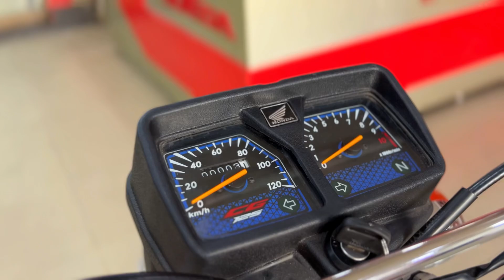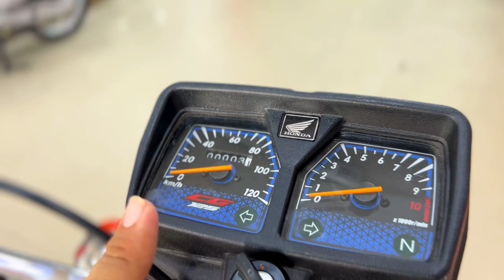Honda CG 125 (2025) New Ghaphics😱🔥|| Big Changes in 2025 Model🧐|| BK Vlogs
CG 125 2025 New Ghaphics😱🔥

Car Videos Link:-

Bike Videos Link:-

My New Bike Alhumdulillah😍|| Beauty Yamaha Ybr 125😎🔥|| 1 Litre ma 45-50km ki Average😱|| BK Vlogs

Short Videos link:-